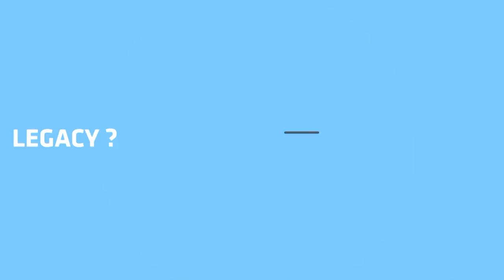blacknationtv presents: Nomisupastar - 67 Minute Convo with the Youth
While at Oppikoppi and conducting interviews for our documentary, we extended our interviews with all the artists and continued to investigate the Legacy of this youth...The post 94' generation.

In this instalment, we catch up with Nomisupastar.

for more dope youth content.